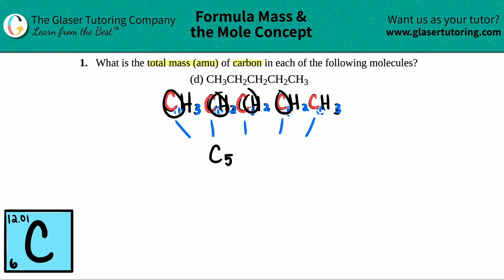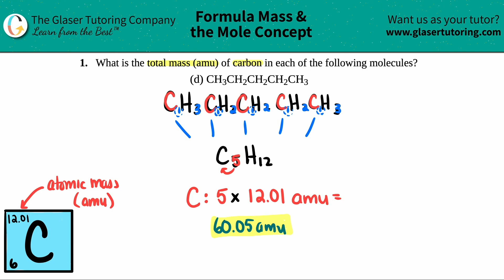3.1d | What is the total mass (amu) of carbon in each of the following molecules? CH3CH2CH2CH2CH3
What is the total mass (amu) of carbon in each of the following molecules?
CH3CH2CH2CH2CH3

If you don't have the OpenStax™ "Chemistry: Atoms First" textbook, here is a link in which you can download it for FREE!